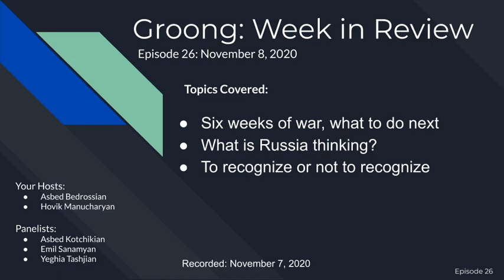Six weeks of war | What is Russia thinking? | To recognize or not to recognize (Ep. 26)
ANN/Groong Week in Review Episode 26 - Nov 8, 2020

Topics Covered:
- Six weeks of war, what to do next.
- What is Russia thinking?
- To recognize or not to recognize.

Your Hosts:
- Asbed Bedrossian
- Hovik Manucharyan

Resident Panelists:
- Asbed Kotchikian
- Emil Sanamyan
- Yeghia Tashjian